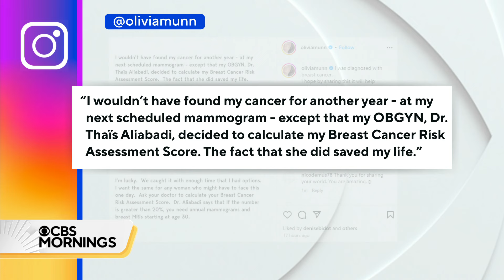How risk assessment led to early breast cancer discovery in actor Olivia Munn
After actor Olivia Munn shared her breast cancer journey and the vital role of risk assessment in her diagnosis, experts weigh in on its significance for early detection and potentially lifesaving treatment.